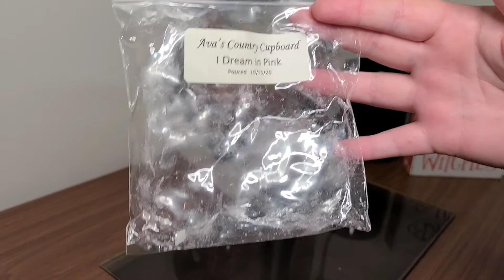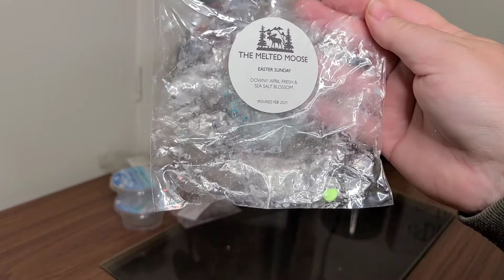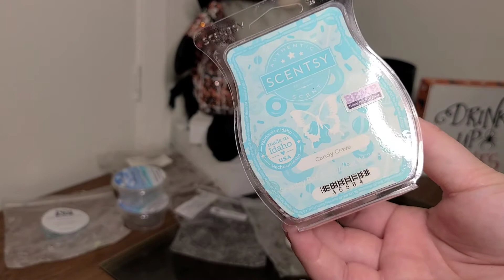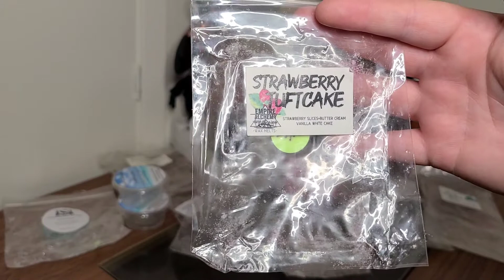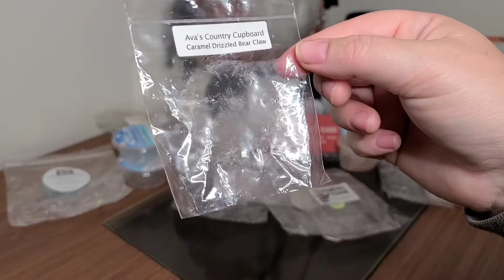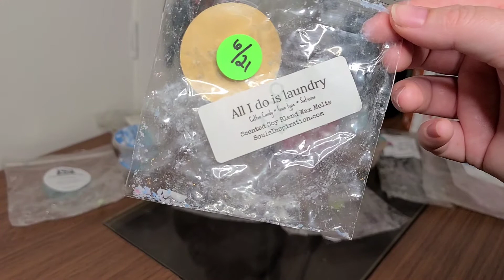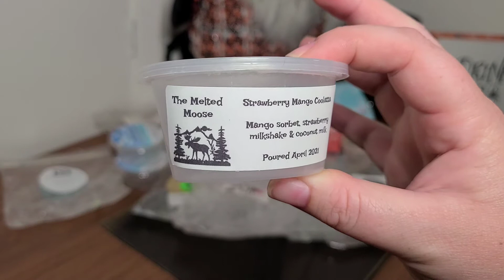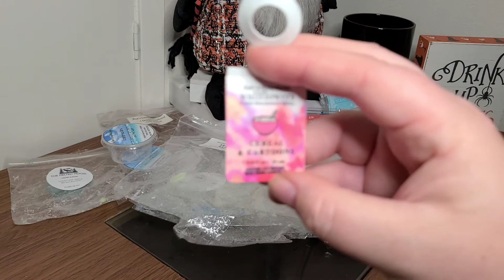Wax Melt Empties | Sept 2021